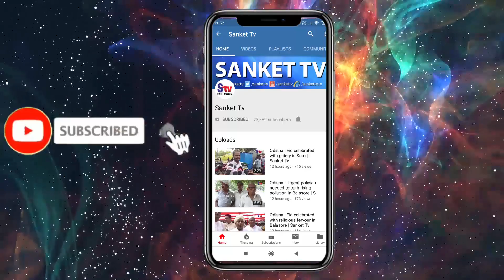Odisha : Villagers halt road work over substandard construction in Balasore | Sanket Tv